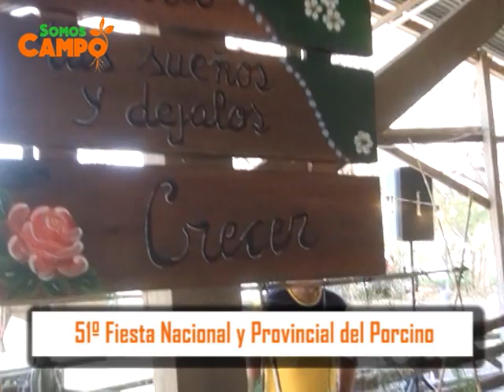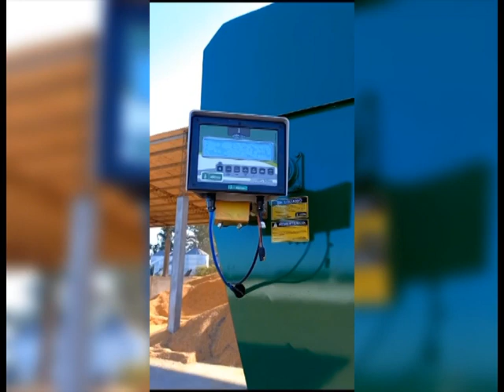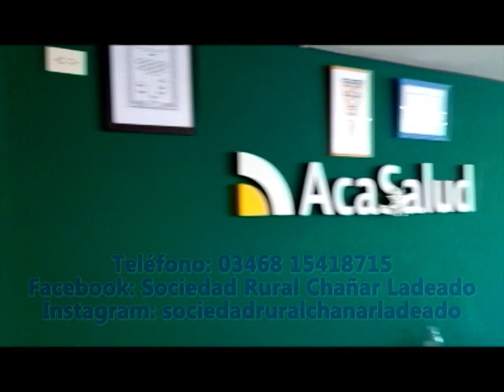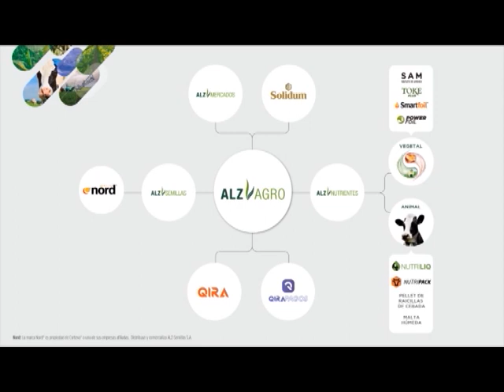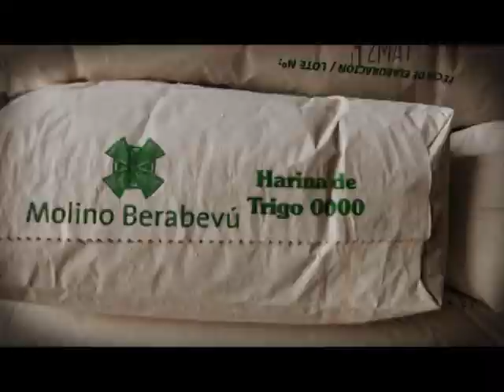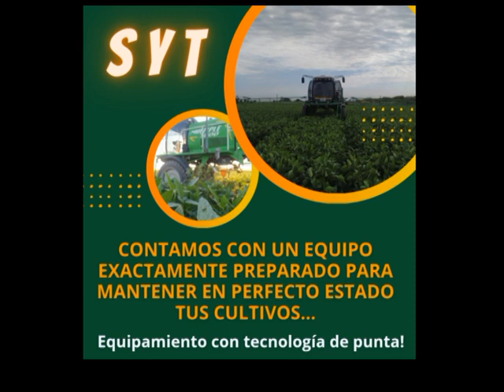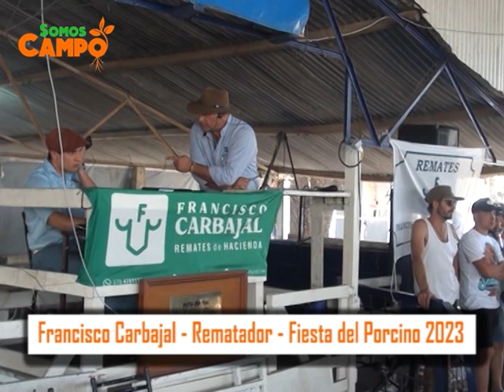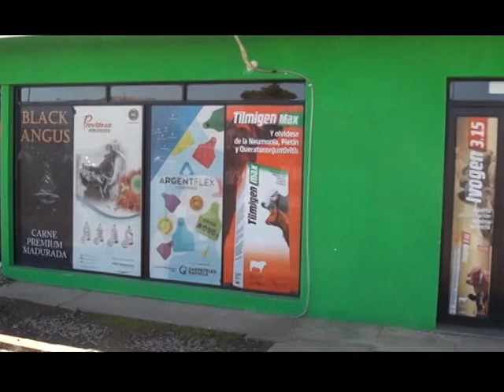SOMOS CAMPO TV.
SOMOS CAMPO 163 - 14/10/2023